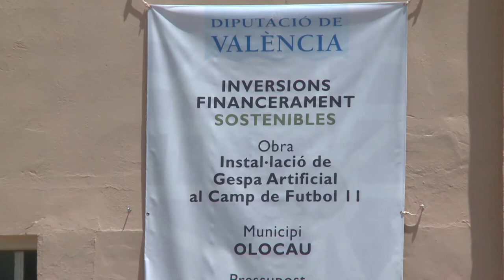La Diputació invertirà en 2018 vora 8 milions d'euros als municipis del Camp de Túria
La Diputació de València té previst invertir 7,9 milions d'euros en els 16 municipis de la comarca del Camp de Túria enguany, la qual cosa elevarà la inversió de la corporació en la comarca fins als 30 milions d'euros des de l'inici de la present legislatura en la segona meitat de 2015. Així ho ha anunciat el president, Jorge Rodríguez, a Llíria, en la seu de la Mancomunitat del Camp de Túria.

Rodríguez, que ha aprofitat la seua visita a la comarca per a presentar uns pressupostos "molt socials i amb una marcada visió municipalista", ha avançat els 4,3 milions d'euros que contempla el Pla Municipal d'Obres i Serveis (SOM) en la comarca, així com els 960.000 euros del Pla de Camins i Vials, els 420.000 euros en ajudes per a cobrir els danys de les pluges, 560.000 euros del Pla d'Ocupació per a persones majors de 55 anys i 1,6 milions d'euros del Fons de Cooperació Municipal.